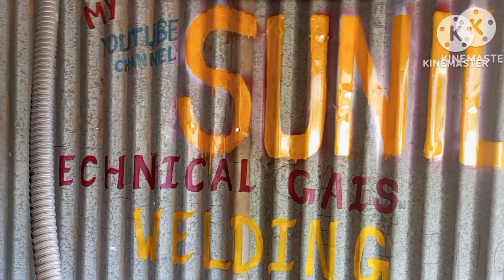discover bike stand reinstalation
Sunil technical gais welding
gais welding
arc welding
jugad
bike stand
crack stand